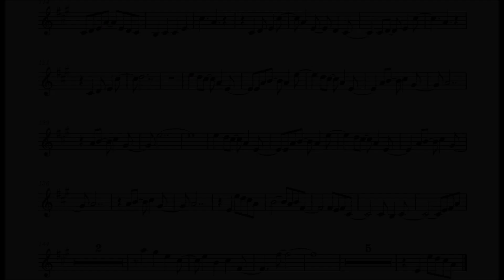One Piece Film: Red - New Genesis ADO┃Bb Play-Along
New Genesis is the debut single of Uta and the theme song of the movie One Piece Film: Red. It was first released on June 8, 2022. The song is a collaboration between the singer Ado and songwriter-producer Yasutaka Nakata.